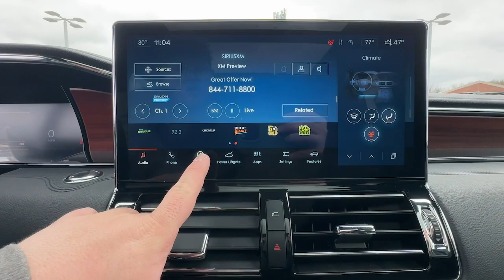2022 Lincoln Navigator Reserve NY Staten Island, Jersey City, Bayonne, Woodbridge, Old Bridge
Pre-Owned 2022 Lincoln Navigator Reserve available at Dana Ford located in 266 West Service Rd, Staten Island, NY, 10314. Servicing the Staten Island, Jersey City, Bayonne, Woodbridge, Old Bridge area.
Please mention the stock L09599B when you contact the dealership for this vehicle.

Get into a car with value, the   2022  Lincoln Navigator.  This elegant and powerful Navigator is equipped to make all your adventures run smoothly and comfortably. Full-size SUV capability blends with 3-row luxury seating and a host of onboard amenities to create the ultimate road trip experience.  The following are some of this vehicles highlighted options: Heated Steering Wheel
, Head-Up Display, Panoramic Roof, Keyless Entry, HANDS-FREE LIFTGATE, Navigation System, Heated Rear Seat(s), Power Passenger Seat, Premium Sound System, Woodgrain Interior Trim. You deserve the SUV that meets the highest standards for comfort and capability. Get into the Navigator. Our team will give you an outstanding test drive experience. Stop in today!